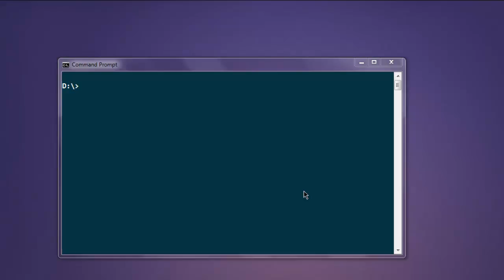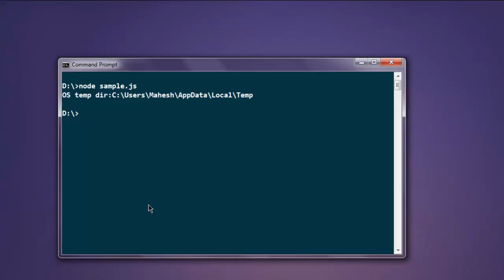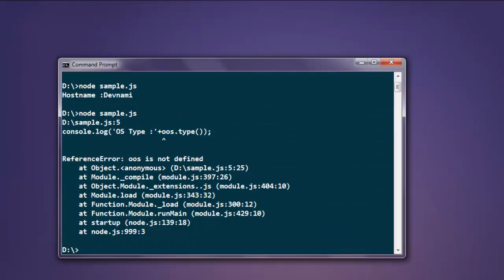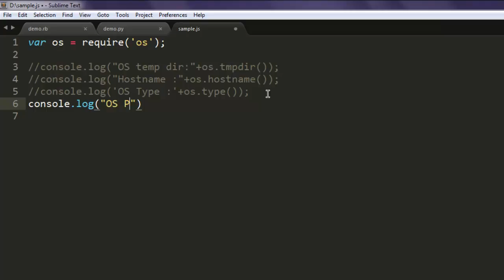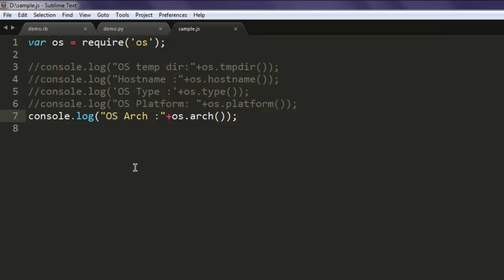NodeJS OS Module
Learn how to use OS Module using NodeJS.